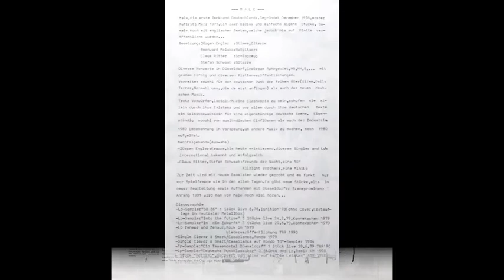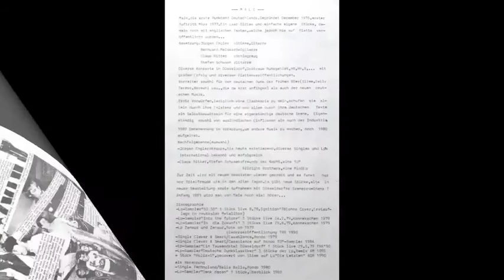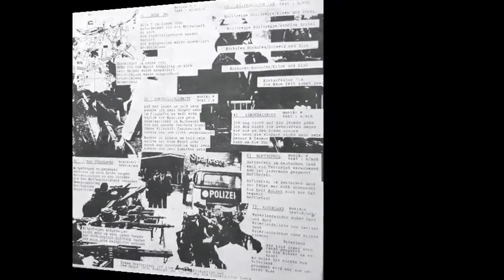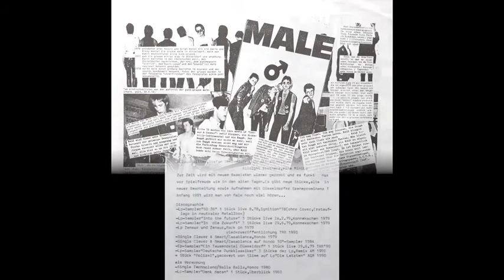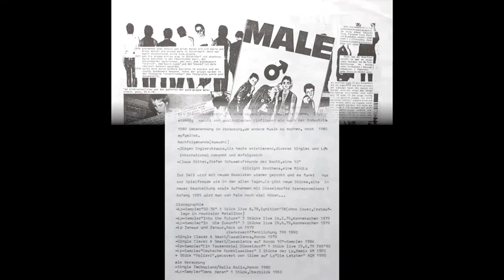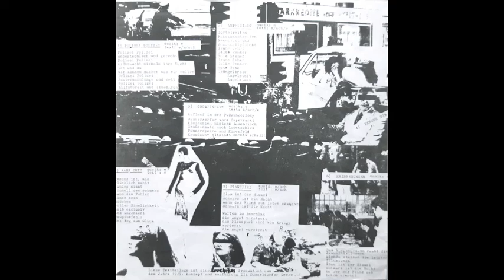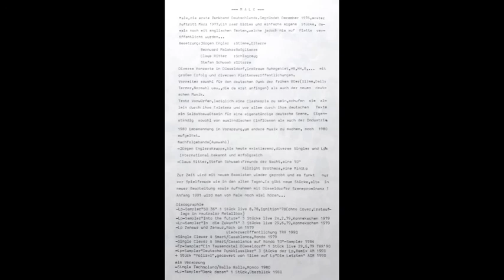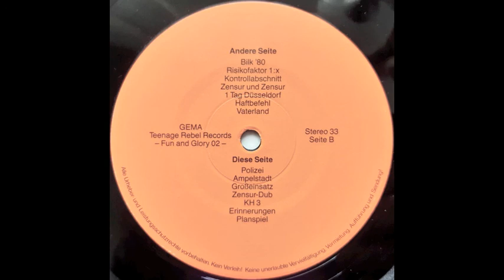Male - Zensur & Zensur (full Album)